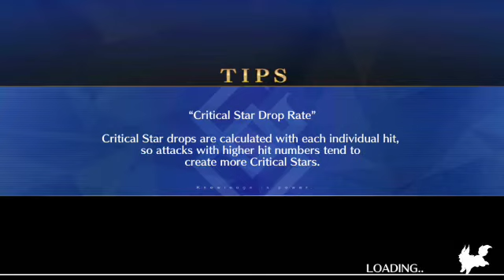[FGO NA] Saber Wars 2: Tour